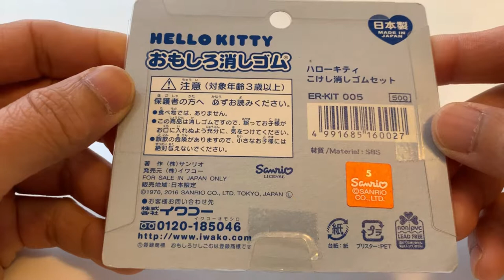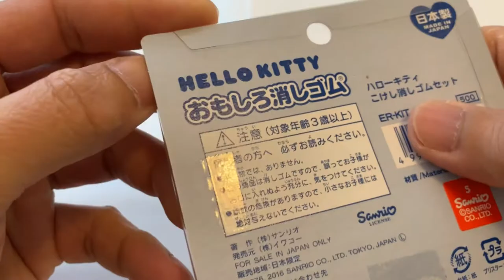Beautiful Japanese Toys Hello Kitty Dolls Erasers - Toys Review